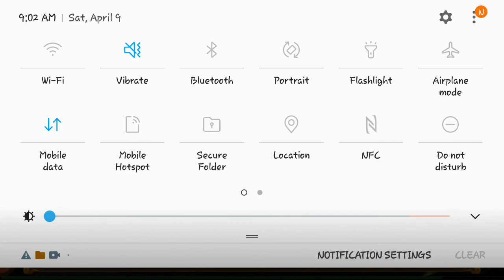HORN OF SNOW APE YULGANG GLOBAL